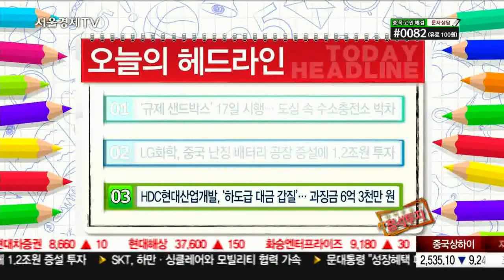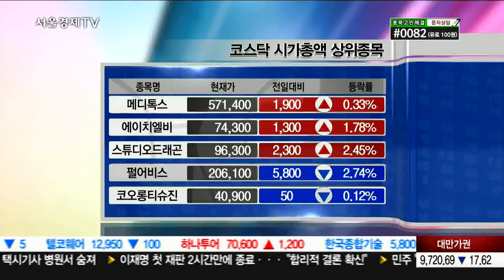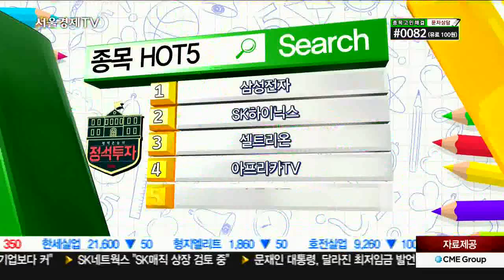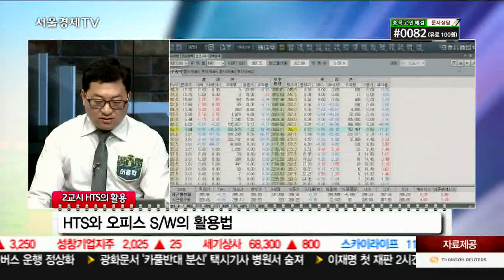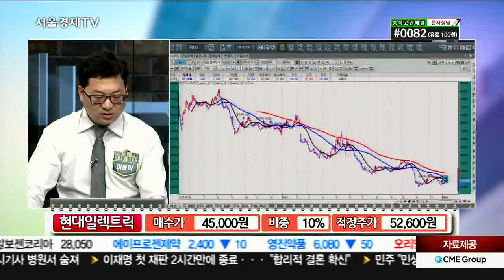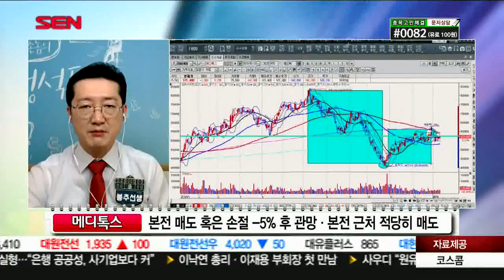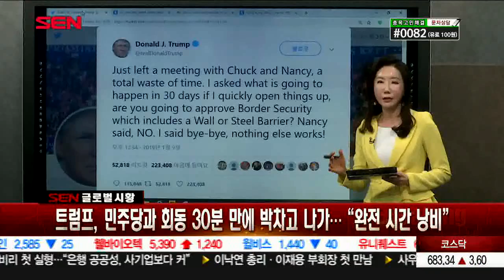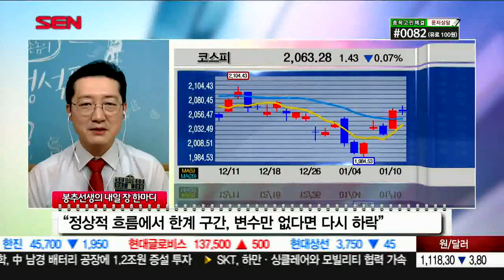20190110_평택촌놈의 정석투자_436회